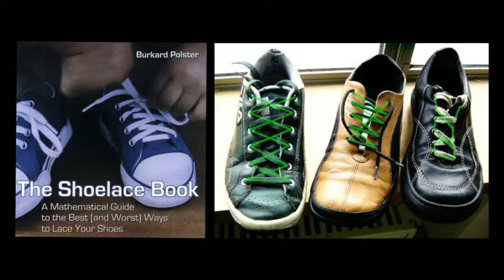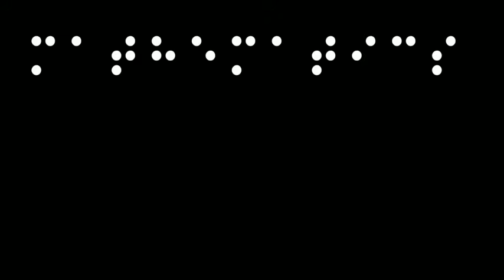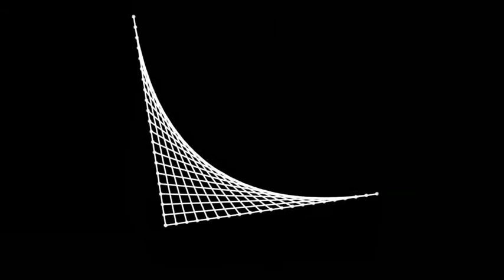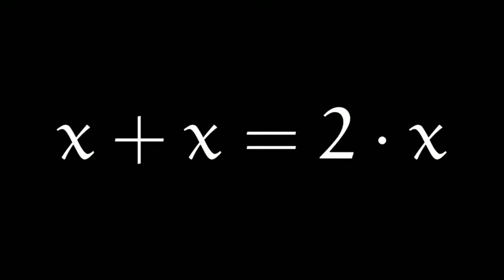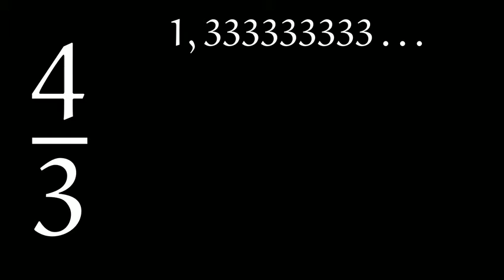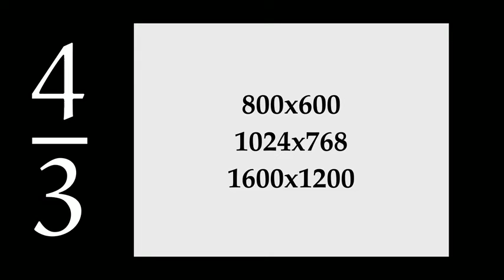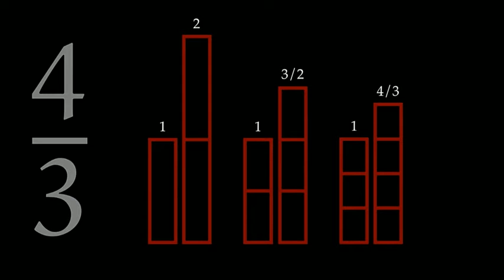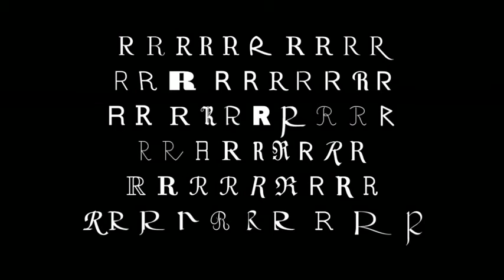Roger Antonsen Math is the hidden secret to understanding the world.